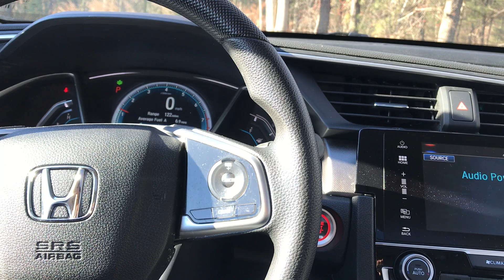Yvonne, here’s a peek at our 2018 Civic EX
Hi, Yvonne.  This is Jordan from Autofair Honda.  Thanks for your interest in our Certified Pre-owned Civic EX; this car is such a great find!  Here’s a brief video of the vehicle.